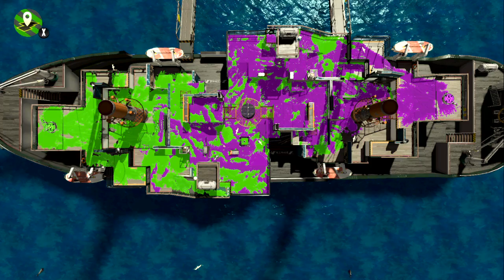Ranked Battle - Tower Control on Manta Maria ft. TB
Recorded Apr 30th, Version 3.0.0